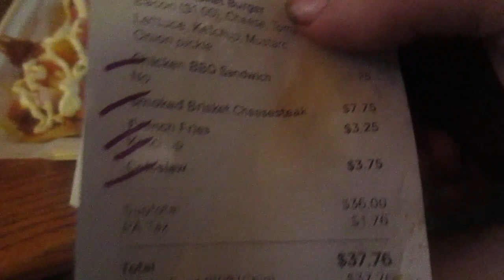Skinny Nate's Bbq Pulled Pork Nachos French Fries Cole Slaw & Hush Puppies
So where these any good & how much were they?